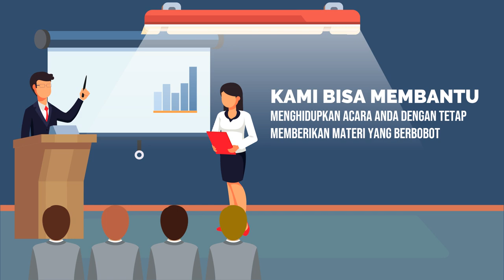Contoh Video Branding Pelatihan Komunikasi, Public Speaking, Tempat Kursus, Voice Over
Jasa Edit Video Promosi / Contoh Video Branding Pelatihan Komunikasi, Public Speaking, Tempat Kursus, Voice Over atau

Daftar Isi
00:00 - Cara Edit Video Iklan Pelatihan Public Speaking, Pidato, Trainer, MC, Host
00:10 - Contoh Iklan Promosi Les Meningkatkan percaya diri, Edukasi Komunikasi Penjualan
00:30 - Contoh Video Promosi Bimbingan Penegasan Bicara, Kejelasan Bicara, Branding Latihan Pengacara
00:40 - Contoh Konten Branding Pelatihan Komunikasi, Tempat Kursus, Voice Over
00:50 - Cara Promosi Branding Bimbingan Komunikasi, Peningkatan Diri, Promosi Latihan Komunikasi